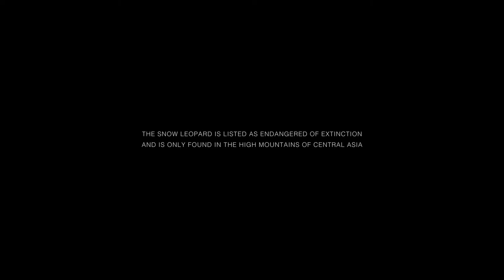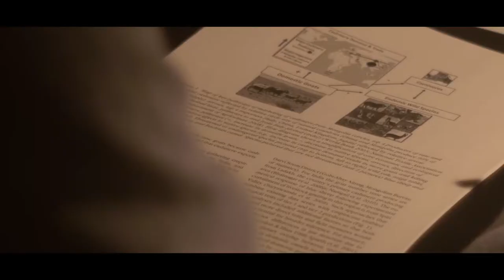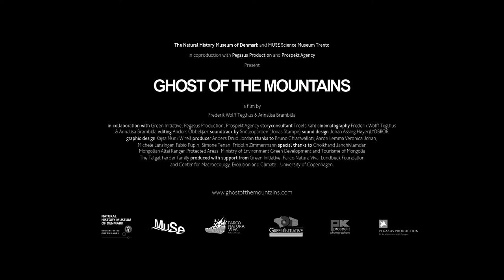"Ghost Of The Mountains" Trailer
The documentary takes us along as two scientists embark on a quest to Mongolia to learn more about the snow leopard using photo traps. They have to adapt to the local lifestyle whilst finding out about the challenges the wild cat has to face.

One of those challenges is the growing number of livestock pushing further and further into the mountains driving the snow leopard to the brink of extinction. The work of the scientists and their knowledge are inspiring.

Target audience: People interested in scientific work or a simple traditional way of life.

Availability: Watch "Ghost Of The Mountains" (43min) for free in English with English or Italian subtitles